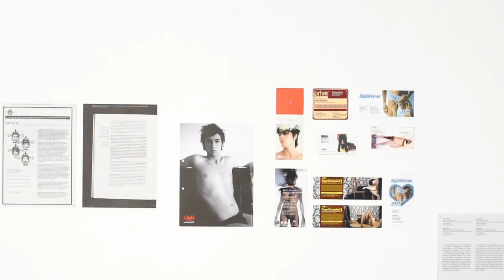La Qüestió del Paradigma (Promo) - llengua signes